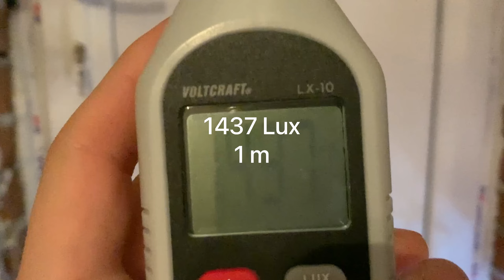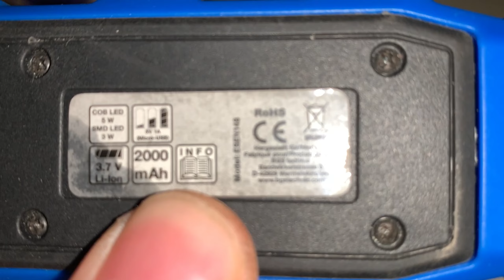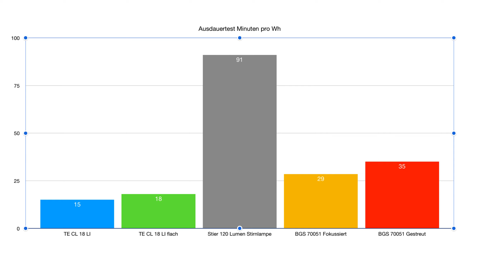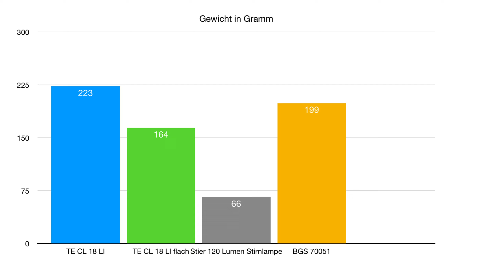Beste 2 in 1 Lampe/Leuchte ? BGS 70051 Leuchte im Test | Helligkeit | Gewicht | Laufzeit | Ladezeit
Servus Zusammen in diesem Video schauen wir uns die BGS 70051 Werkstattleuchte an.

0:00 Lux Test
1:00 Maße
1:24 Funktionen und technische Daten
2:35 Verstellmöglichkeiten
3:36 Laden
4:04 Ausdauertest
4:22 Helligkeit
4:40 Großer Nachteil
5:21 Vergleich mit Akkusystemen
5:47 Ergebnisse
6:34 Zusammenfassung und Fazit